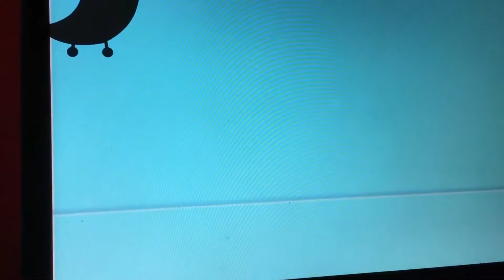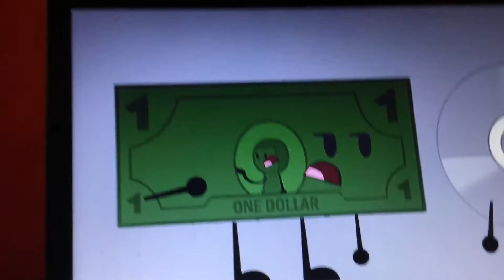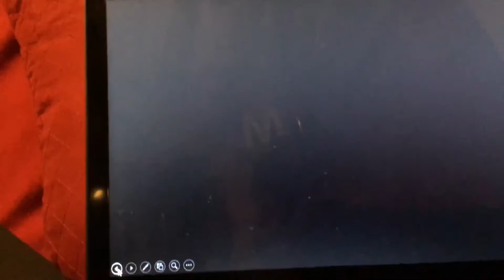Object lock down camp episode one tells you all